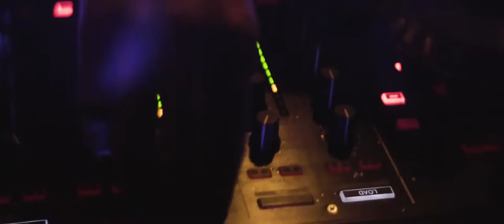DUKE San Miguel (Opening Apr 2017)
Welcome to our universe